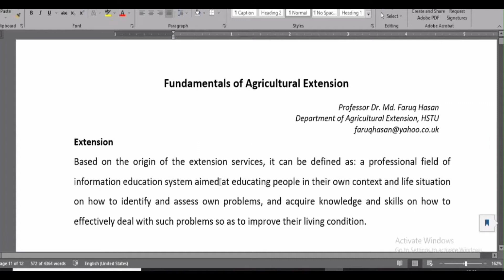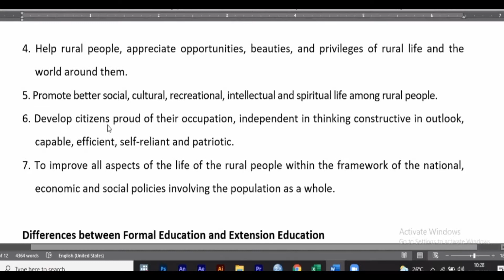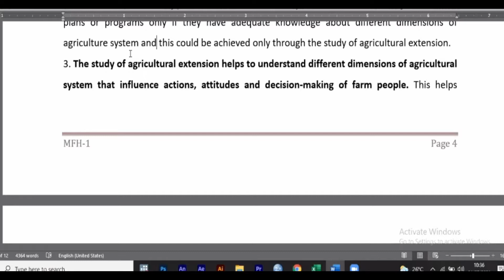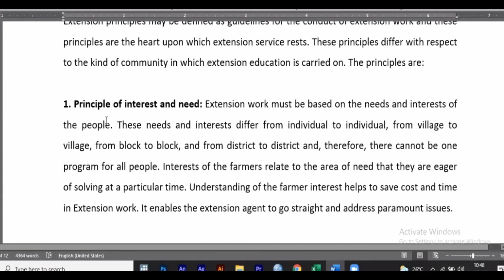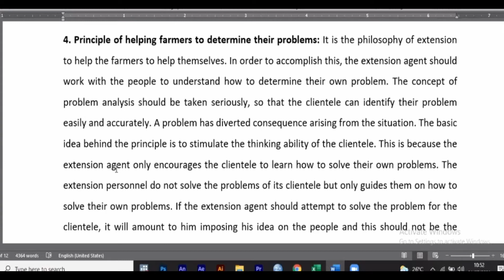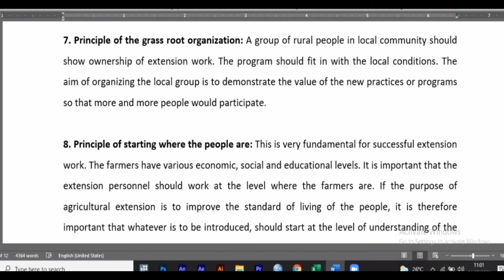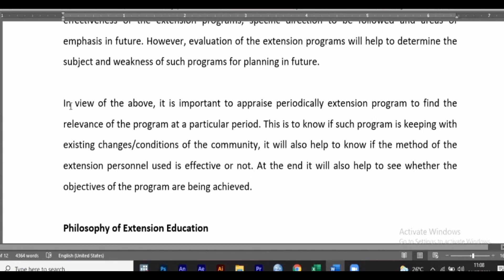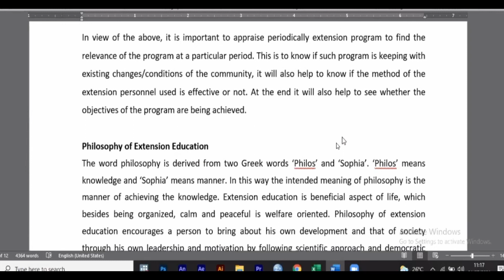AEX201 || Date:04/07/21 || Fundamentals of Extension || Faruq Sir